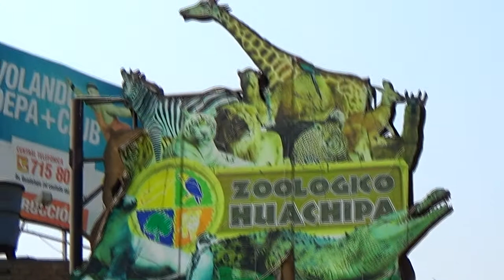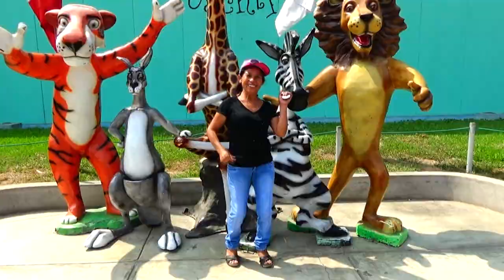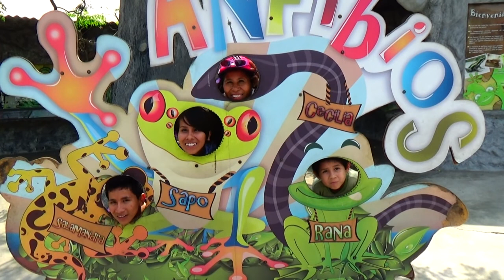ANDREINA AREVALO Huachipa 1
AL SON DE CORAZON SERRANO